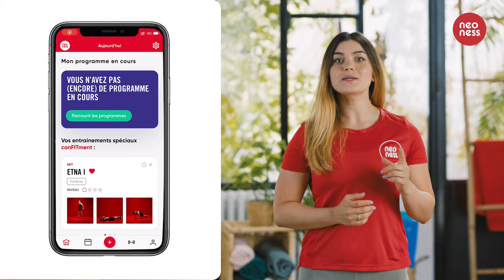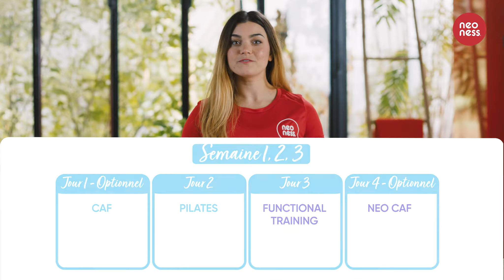Je booste ma forme et ma santé - Mon plan d'entraînement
Si vous êtes en train de lire cette phrase, c’est que vous savez que le sport est bon pour vous, votre équilibre de vie et votre santé. Vous avez envie de vous sentir moins essoufflé, plus fort, plus souple ? Mais vous ne savez pas par où commencer, ou vous manquez d’inspiration ? Alors suivez-nous !

Dans cette vidéo, notre coach sportive Sheraz vous propose un plan d’entraînement sur 12 semaines, à retrouver dans notre application My NeoCoach, pour vous guider vers la forme physique.

Au programme ? Des activités diverses pour varier les plaisirs, à faire à la salle, chez vous, ou en Group Training avec nos coachs : du pilates, du yoga, du functional training, du HIIT et de la course à pieds. Avec en prime une progression dans l’intensité et les temps d’entraînement au fil des semaines, pour vous aider à retrouver la forme sans jamais vous ennuyer.

Ça vous dit ? Alors filez regarder la vidéo !

Ca vous a plu ? Retrouvez le programme d’entraînement de la vidéo en téléchargeant notre application My NeoCoach.

💪 REJOIGNEZ - NOUS !

📱 TELECHARGEZ NOTRE APPLICATION

Retrouvez tous nos programmes, neoclass et conseils sur l'application Neoness